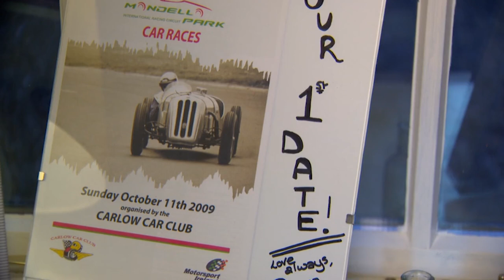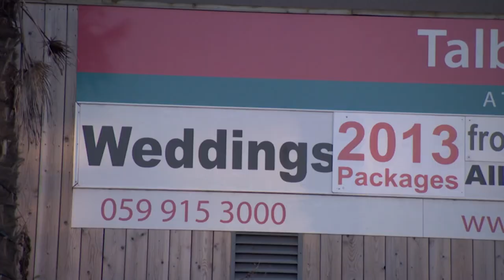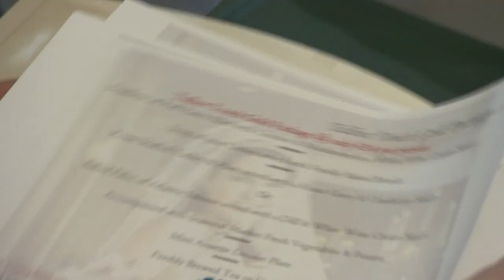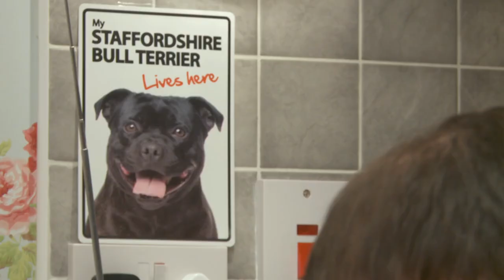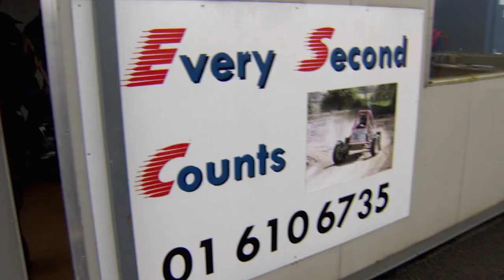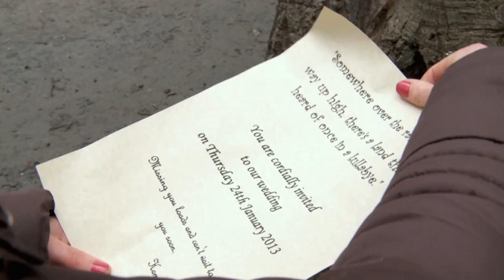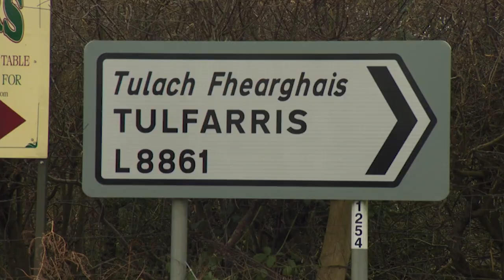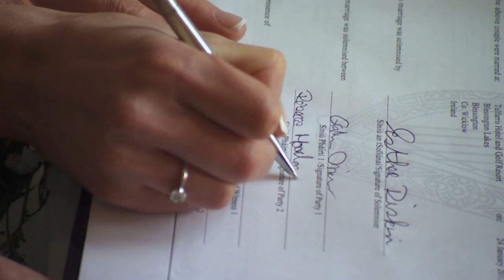For The Groom, All Wedding Dresses Look The Same | Don't Tell The Bride S3E6 | Real Love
Petrol-head Graham plans his wedding, prompting wife-to-be Rebecca to worry that he may book the Mondello Park Racing Circuit for the big day.